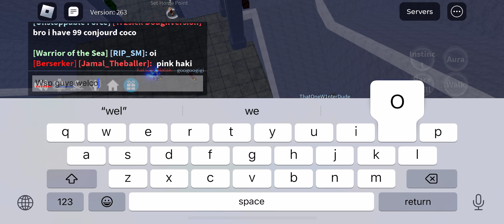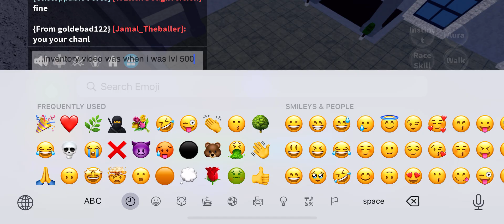Me playing blox fruits and showing you guys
blox truits